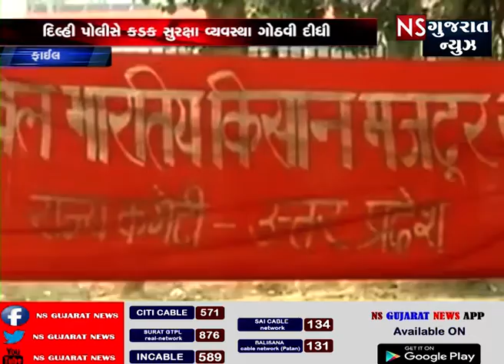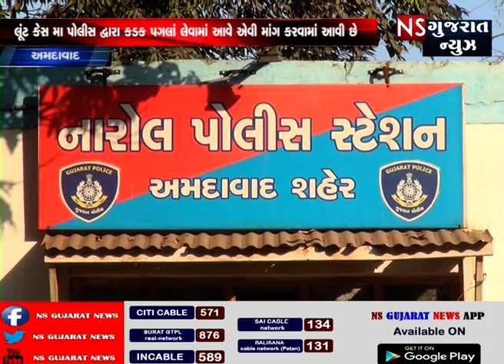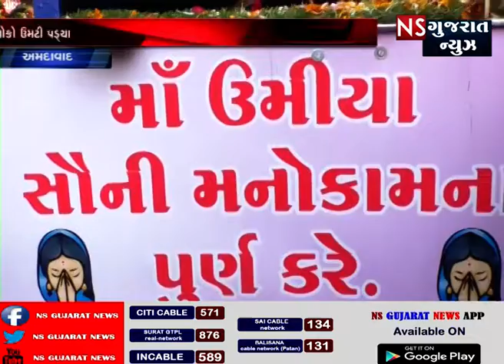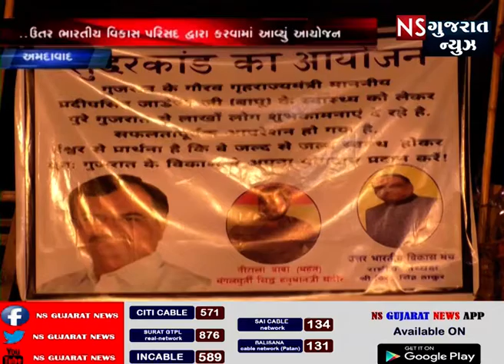ખબર_ગુજરાત ।। KHABAR GUJARARAT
જુઓ ગુજરાત ભરના તમામ સમાચાર ।। NS Gujarat News brings you the latest and live news from Gujarat with a complete package of important news and current happenings of India and world news in Gujarati.